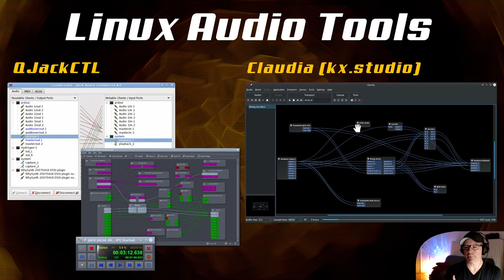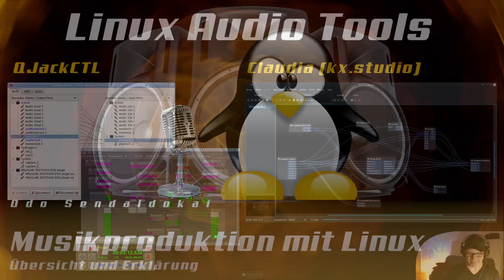Musikproduktion mit Linux (auch Bitwig)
Eine Einführung, Übersicht und ein Einstieg in die Musikproduktion mit Linux.

00:00​ Einleitung

00:18 Viele neue Begriffe und trotzdem gechillt
02:52 Kompatible Hardware
05:58 Linux Distributionen
06:35 Ubuntu / Kubuntu
07:15 Desktops / grafische Oberflächen (KDE / GNOME)
09:42 LTS - Long Term Support - 20.04 / 22.04
12:59 Kann mein Computer Linux
16:00 Musikhardware kompatibel
19:45 Linux Audio Gegenwart- ALSA / JackAudio / PulseAudio
23:50 Linux Audio Zukunft: Pipewire
26:38 Linux Audio Tools (Routing) - QJackCTL & Claudia
29:28 VSTs & Plugins & Windows
29:46 Wine
31:09 YaBridge
34:00 Zusammenfassung

Linuxinformationen & Links

Zu einigen Themen habe ich in meinem Computer Blog Artikel und Anleitungen geschrieben. Schau einfach mal rein